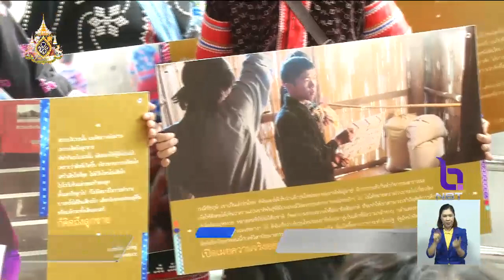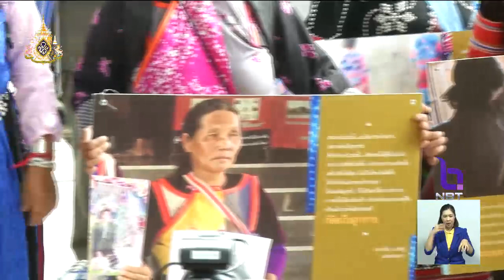ครอบครัว'ชัยภูมิ ป่าแส - อะเบ ' ยื่นฟ้องเรียกค่าเสียหายกองทัพบก เชื่อบุตรชายถูกเจ้าหน้าที่วิสามัญ